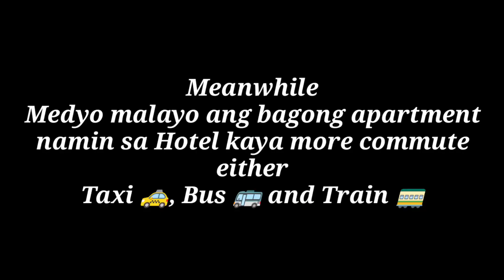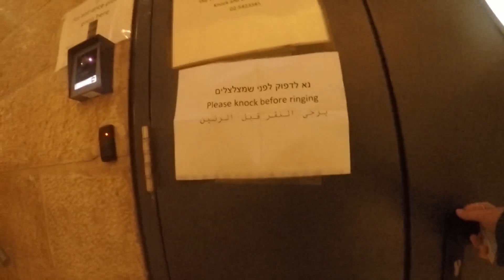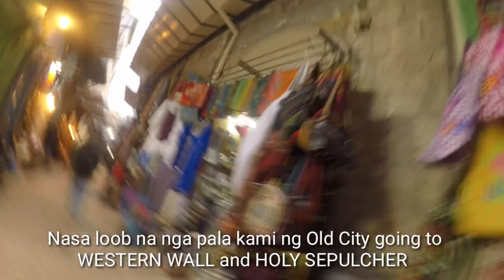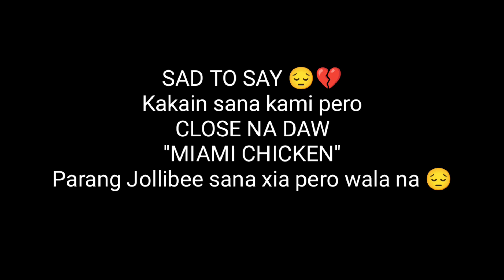Israel Filipino Hotel Workers Daily Life